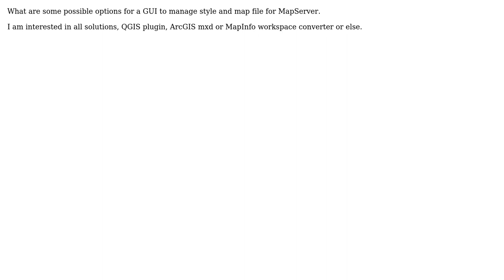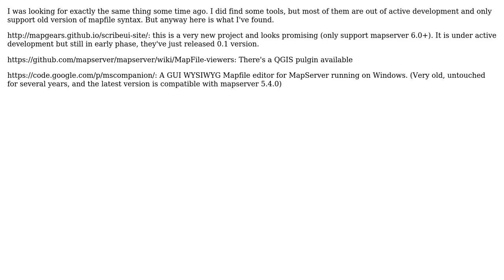GIS: MapServer - what are some options for a GUI for map file creation?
With thanks & praise to God, and with thanks to the many people who have made this project possible! | Content (except music & images) licensed under CC BY-SA | Music | Images & others | With thanks to user nmtoken user mfdev user Below the Radar and the Stack Exchange Network Trademarks are property of their respective owners. You are responsible for your own actions.